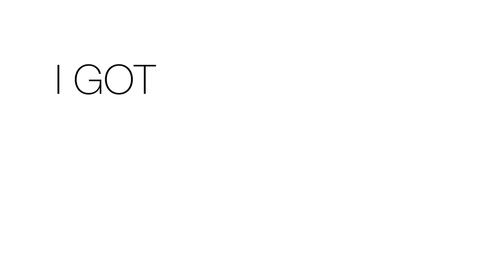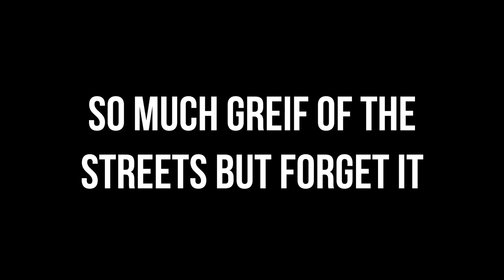DuckDuckGoose Sonikmusik ft bwilde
Instagram sonik.musik & therealbwilde